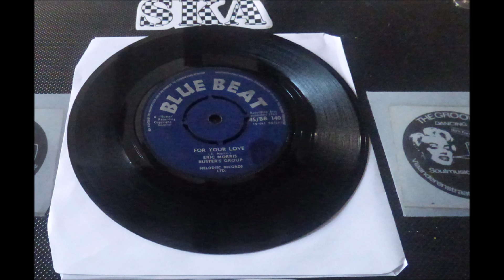ERIC MANTY MORRIS AND BUSTERS GROUP FOR YOUR LOVE LABEL BLUE BEAT 140